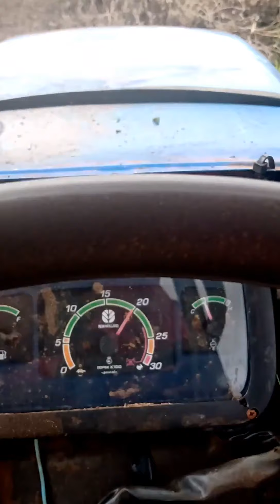MARIDO TRABALHANDO+ DEUS NO CONTROLE DE TUDO!...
oi pessoal tudo bem mostrando p vcs meu marido triturando os galhos de café q foram cortados, e um thor pelo quintal. obrigada a todos e um grande abraço.